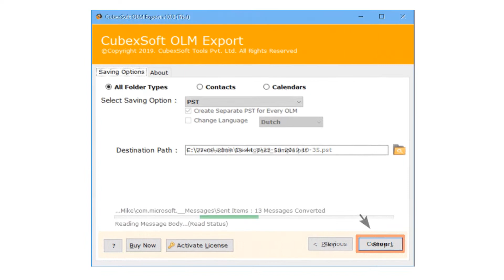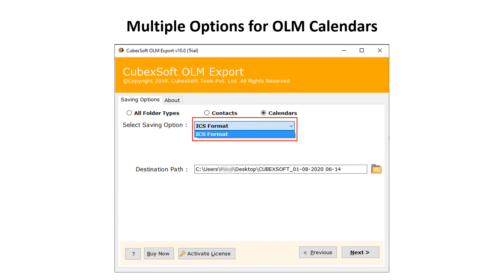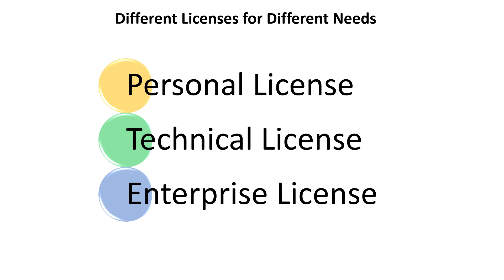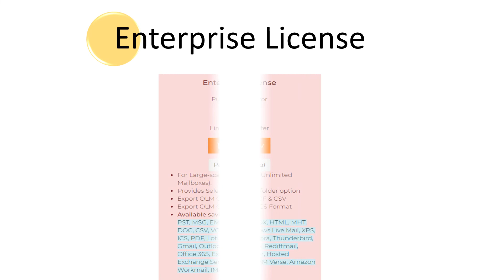CubexSoft OLM to PST Converter | Quick Process to Convert OLM Files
OLM to PST Converter is one of the best and powerful solution to batch import Mac OLM emails, notes, tasks, calendars, contacts, and other items without data loss or changes. This utility provides multiple advanced and remarkable features that users can utilize as per need to get desired output. There is no file size limitation, you can simply import your large size Mac OLM files to PST along with attachments.

The Best OLM to PST Converter Tool has a simple and user-friendly GUI that is beneficial for home users to convert Outlook Mac OLM file to PST file format without any technical support. The tool can simply support all the OLM files of any MS Outlook edition like Outlook 2019, 2016, 2013, 2010, 2007, and so on. It is compatible with all the versions of macOS and Windows OS.

Sections in the video
0:00 - Introduction
0:14  - Working Process of OLM to PST Converter
0:44 - Features of OLM to PST Converter
1:34 - Free Download
1:46 - Software Update Info
2:08 - Why CubexSoft OLM to PST Converter
2:31 - License of Software